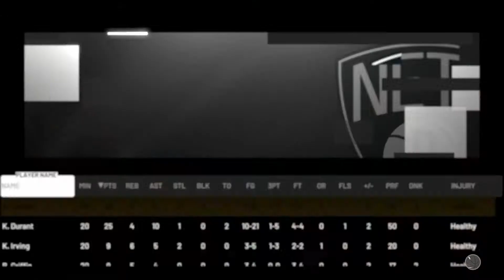Loser Cleans The Winners Car - NBA 2K21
To put more strain on the game between Andrew and Dennis's dad they have agreed that the loser cleans the winners car, so who will win? Will Andrew be cleaning a car, or will Senior?